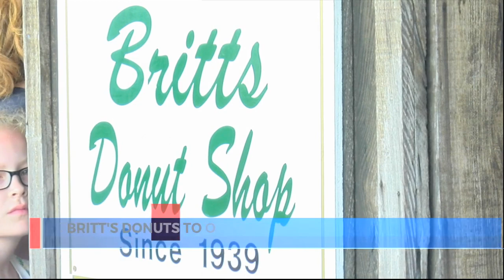Britt's Donuts opening this weekend